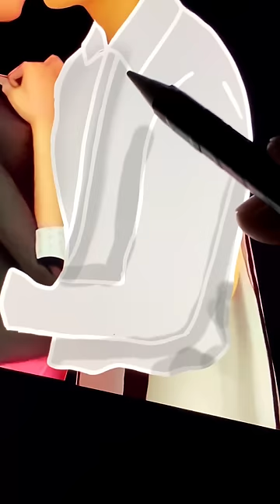Miraculous Ladybug Catnoir Transformation - Miraculous Cartoon Art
We are very happy to bring you interesting experience in Cartoon Fashion
The channel synthesizes all cartoon ideas which related to cartoon characters such as Elsa, Anna, Spongebob, disney princess, super heros, spider man, iron man,...
Thank youuu!!!